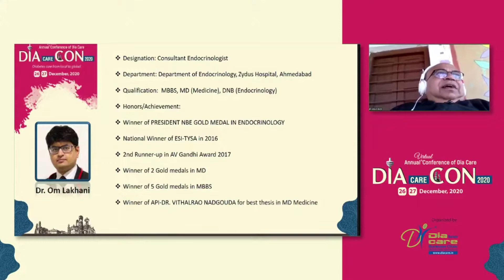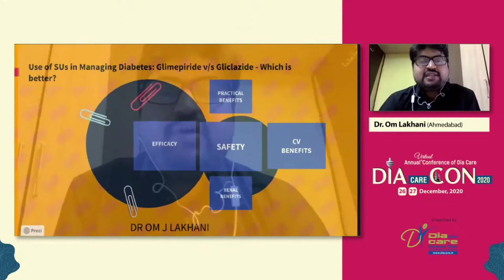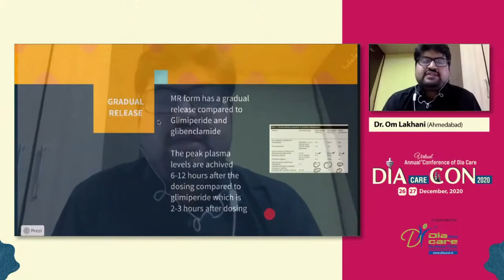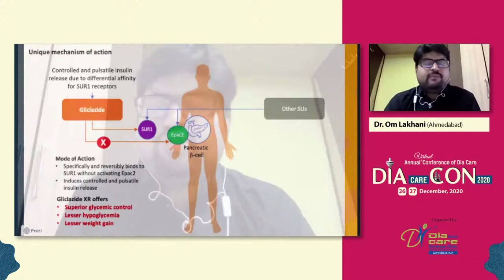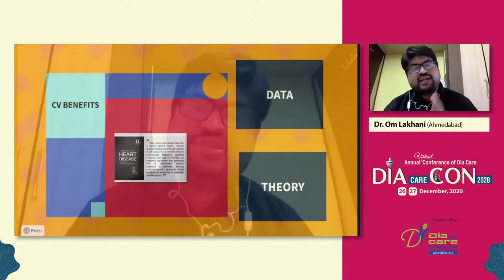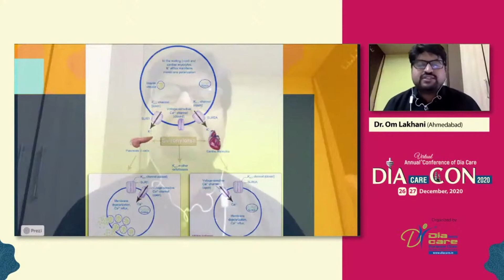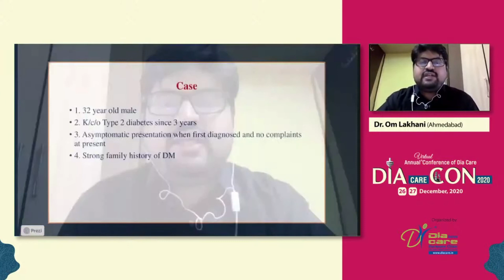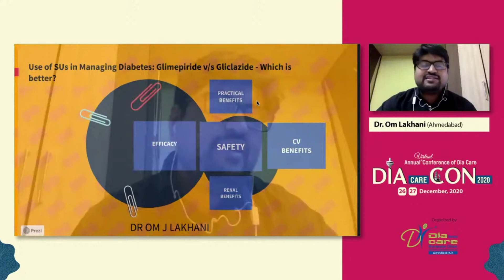Dr. Om Lakhani - Gliclazide